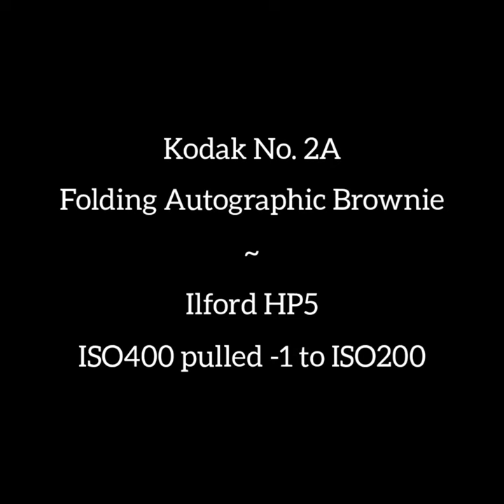Kodak No. 2 Folding Autographic Brownie | Sample Images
Sample images from a Kodak No. 2 Folding Autographic Brownie (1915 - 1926)

Medium format (120) film, 6x9 aspect frame.

Film stock: Ilford HP5 Plus (ISO400 pulled -1 to ISO200)

Locations: Wentworth Falls, NSW and Hyde Park, Sydney, NSW

Developed and scanned at Do Film in Surrey Hills, Sydney, NSW.

Post-processing: GIMP (dust removal using clone tool, levels)